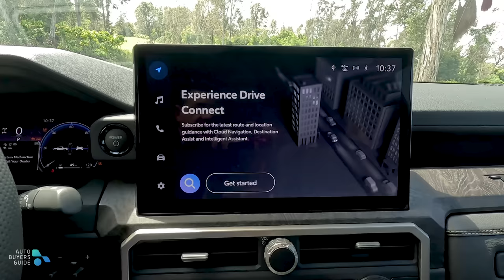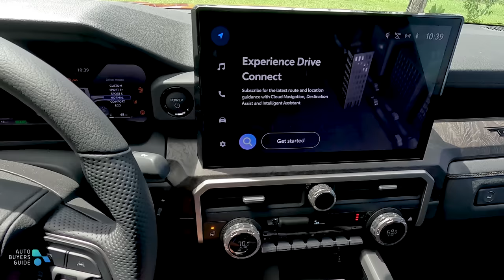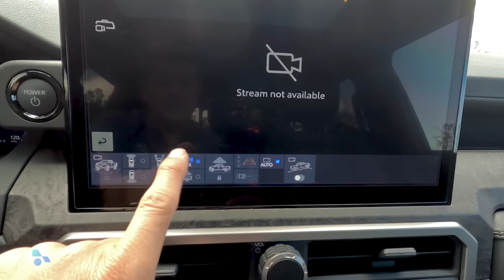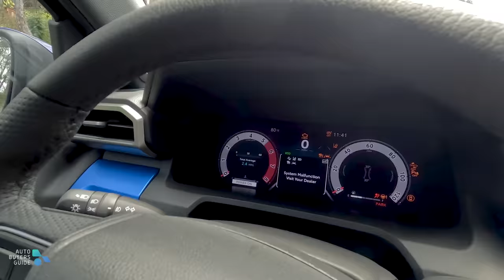Yep, The 2024 Toyota Tacoma Was Worth The Wait! (Mostly)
The all-new Tacoma will delight and outrage an equal share of Taco fans with massive changes for 2024. The V6 is dead, a hybrid is optional, full-time 4WD makes a debut, the 2-door XtraCab is baaaack, and long live the manual transmissions!!!  Also: Watch out GMC, the Limited trim is coming for your Canyon Denali...

Let’s talk major points first. It’ll be the only midsize truck in America featuring: a 2-door/2-seat trim, optional hybrid, power running boards, power tailgate, adaptive suspension, 14-inch LCD infotainment system, and a true center differential. (Although not all in the same model.)

Next, the controversy: The V6 is dead. All models, all trims get a 2.4L turbo borrowed from the Lexus RX and Toyota Highlander. It’s been revised for truck duty and is mated to an 8-speed RWD transmission (or that 6-speed manual). The engine comes in for power levels. The Tacoma SR will get a 228 HP / 243 lb-ft tune while the rest of the lineup bumps the engine to 278 / 317…. Except if you get the manual when it drops a hair down to 270 / 310. Or if you add in the hybrid system which adds an electric motor between the torque converter and the transmission to bump total power to 326 HP and 465 lb-ft.

Honestly, the turbo makes a great deal of sense. It adds much needed torque, will likely improve fuel economy a hair, and the 2.4L turbo is soon to be Toyota’s highest volume engine in the USA meaning likely lower repair and parts costs long-term. On the downside, if you want a V6 you have a limited number of choices now: Ridgeline, Gladiator and Frontier.

On the inside, the Tacoma gets a complete redesign. The four-door cab is about the same length as before but they have increased the height a bit and redesigned the seats. The result is a much more comfortable seating position and the new seats offer 4-way lumbar for the driver and front passenger in some trims. The suicide-door Access Cab is gone, replaced by the XtraCab. The 2-door XtraCab features two seats with extra storage behind the seating area and will only come in SR, SR5 and TRD Prerunner trims.

The Tacoma Limited is perhaps the most interesting model in the lineup. In addition to nicer interior parts and gadgets (like a full color heads up display and ventilated seats), it’ll offer Toyota’s first American market truck with a full-time 4WD system (hybrid only). Unlike the 4-Auto systems in the American trucks however, Toyota borrowed a Torsen center differential from the 4Runner. It’ll also get power running boards, gobs of chrome and a segment-first adaptive suspension.

What do you think? Did Toyota go far enough with the new Taco? Or perhaps too far?

0:00 - New body, new cabs!
0:53 - All-turbo engine lineup
1:53 - New TRD Pro
2:41 - Check out the TRD Sport
2:59 - It's got a manual
3:57 - Taco Limited
6:57 - The interior is all new too
11:21 - The seats are finally better
13:07 - Red leather is the bomb
15:00 - Say hello to trailhunter
17:42 - TRD Sport interior
19:39 - This might be the best "small" truck.